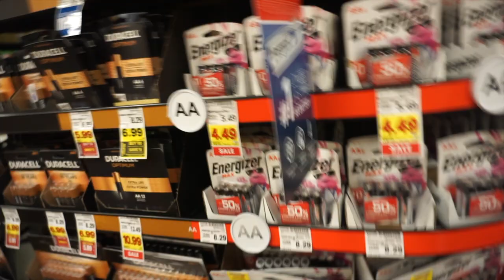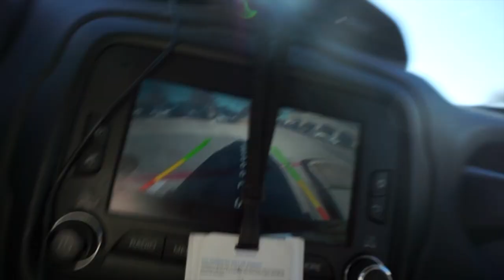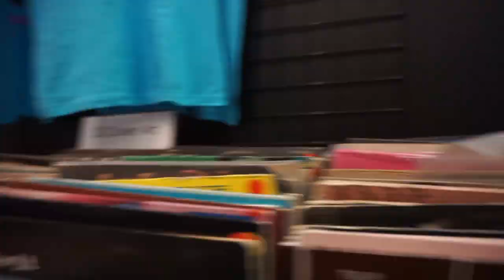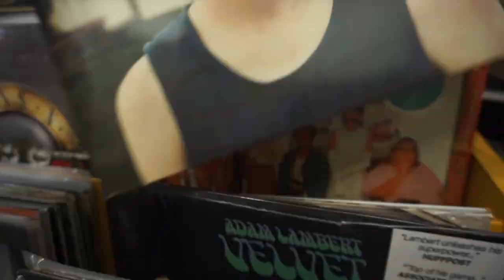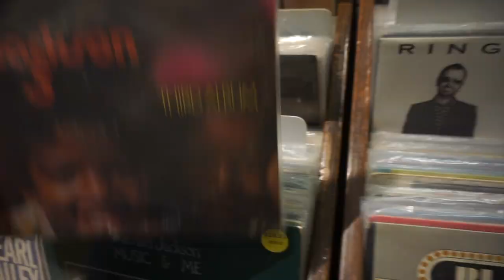A VERY BORING VLOG | VLOGMAS DAY 8 |QUOIALEN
⇓⇓⇓OPEN ME⇓⇓⇓

Hey Beauties 👑!!

Today’s vlog was quite boring but we are in the middle of a panoramic. I take a visit to the grocery store and unbox my Forvr Mood candles! I  hope you all enjoy and I’ll see y’all again tomorrow!

XOXO
QuoiaLen

Age:25
Height: 5’0
Years Natural: 5
From: Memphis, TN
Lives: Dallas, TX
Camera: Sony A5100

Other Foundation Matches⬇️
Fenty: 420
Nars: Macao
NYX BTG: Cappuccino
TF Born This Way: Chai
EL Doublewear: Sandalwood
MAC: NC50

I Sell My Clothes!

Intro: @KyLashaiigraphics